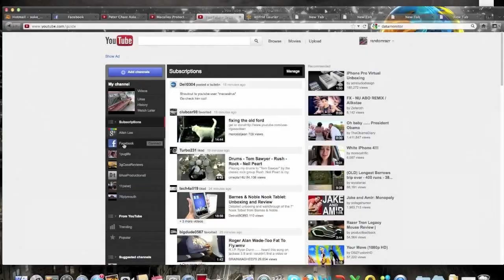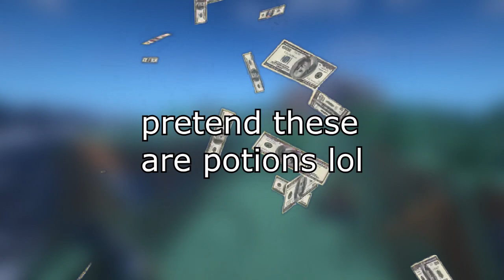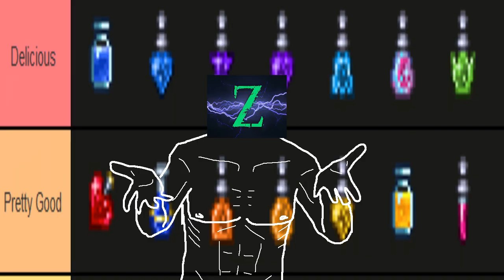Minecraft's Most UNDERUSED Feature (brewing)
main channel:
credits:
simiadae
Sakirogrono
SuperRecipess
Tobuscus
Dowin
Psychedelic Angel
TayZonday
Bdon
Green Screen Wiki
JustAnotherAlex
overpost
Cock-tail Cocktail
Airsoftfatty
Zushee
Gaming Sound Collection - Sound FX
BokuGlack
AkoSiJoemel
Junction Malfunction Podcast
Jontron Clips
Autisticblood5
DMoniak
Pilot Raptor 64
carl_wheezer 47
SNIBBLETRON
MultiSuperguy101
Ultimate Sound Effects Channel
Motion Graphics Backgrounds
Gaming Sound FX
epicsupra.
rothgonn
JonTronShow
YuB 2
Video Editing Sounds
The Wrong Neighborhood
zacklegend
Low_Zeppelin
PippenFTS
CBeebies
Sakuyalzayoi24
viyal
Meme Sound FX